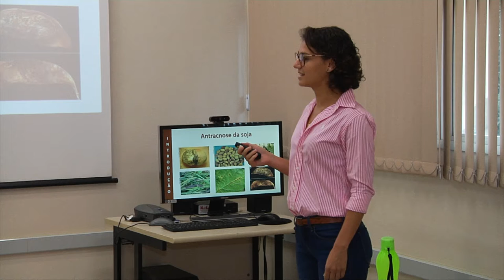TV USP Informa n.º 71 - Tese número 10 MIL!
Em março de 2019 a Esalq alcançou mais um marco histórico: outurgou o título de pós-graduação número 10 mil! Pioneira no desenvolvimento de programas de pós-graduação na Universidade de São Paulo, a Esalq acumula em seus registros diversas dissertações e teses que ajudaram a construir a história de sucesso da agropecuária brasileira e internacional.